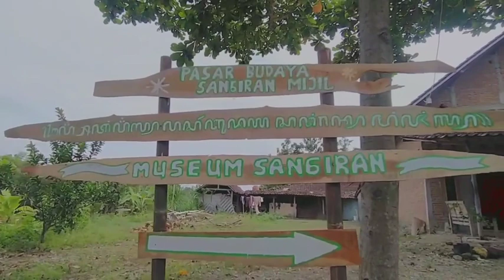Pasar budaya sangiran tahun 2022 "Sangiran Mijil "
Pasar budaya sangira "Sangiaran Mijil "